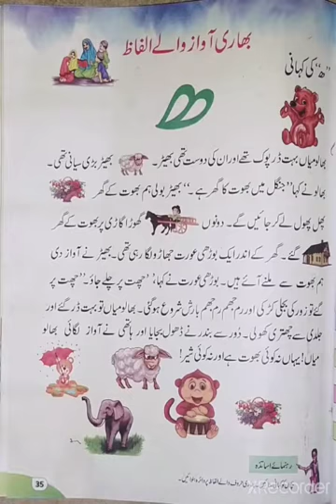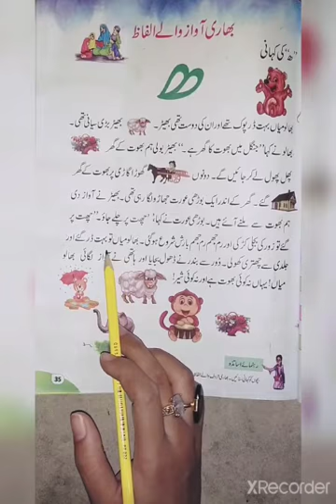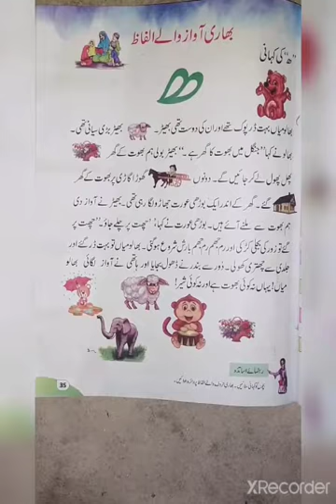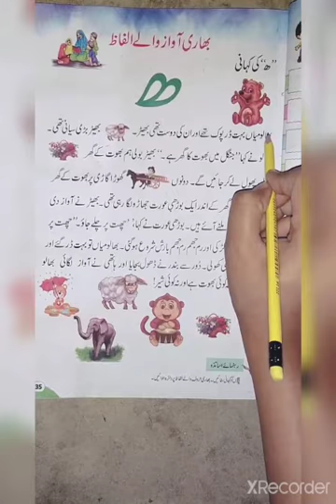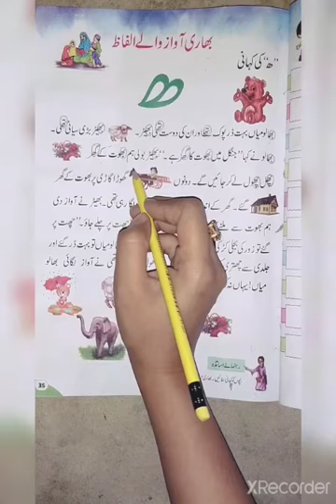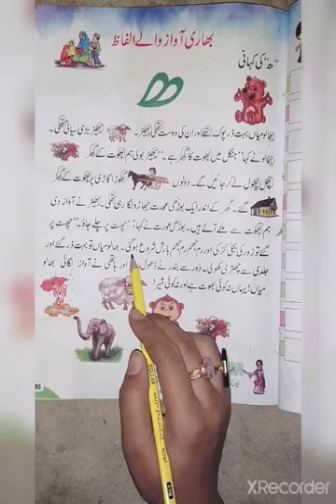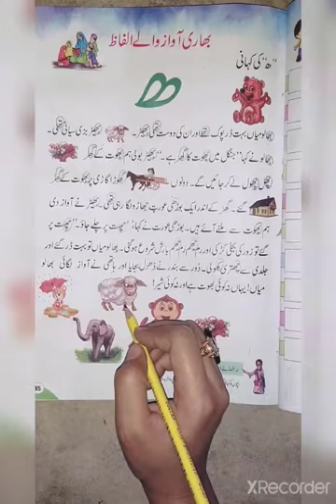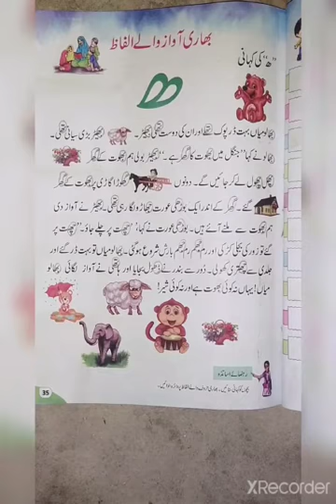Prep urdu book pg;35